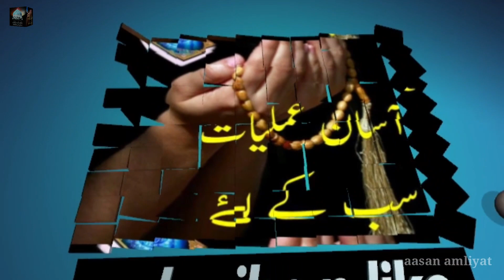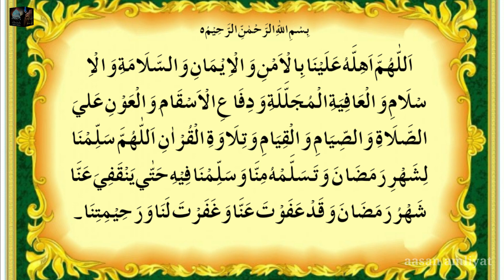RAMZAN MUBARAK K CHAND KI QAAS DUA /chand raat/ ramadhan2022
is video me ramzan ul mubarak k chand dekh kar padhne wali qas dua batayi gayi hi jo huzur paak (SAW) ne padhi they they ...bohat sari qasiyat o qubi hi duniya o deen k liye...